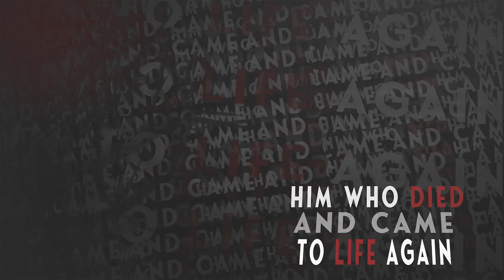Red 7etters - Series Bumper